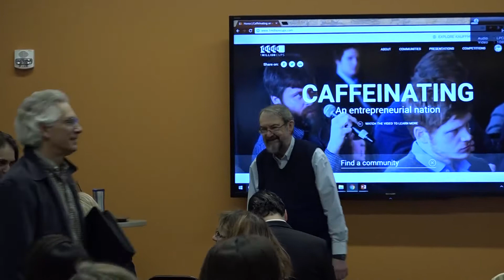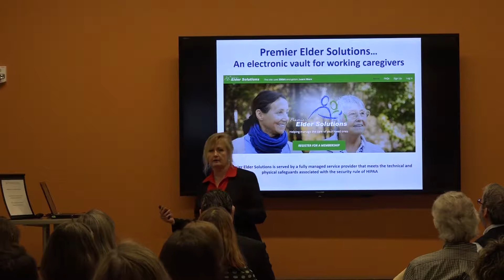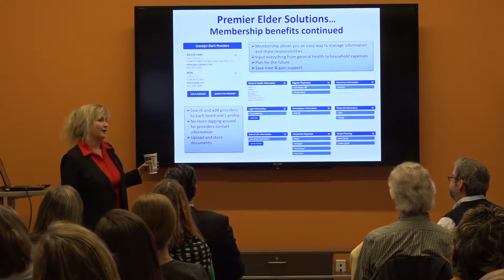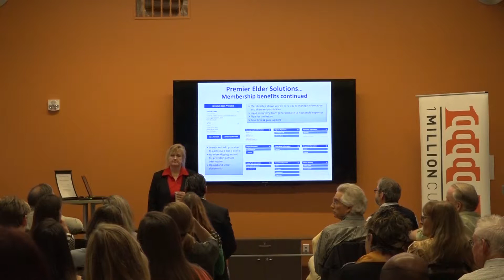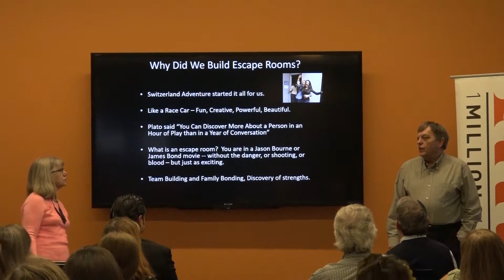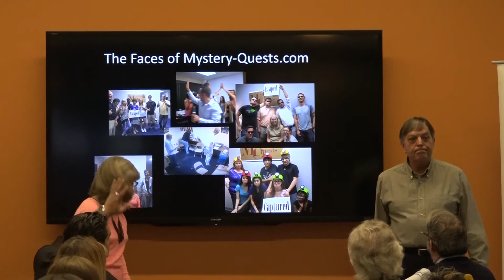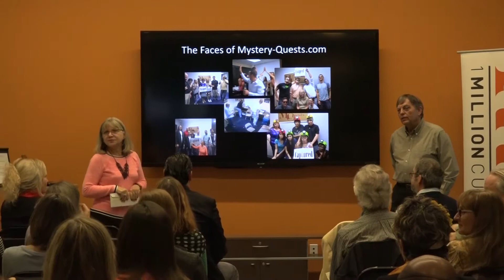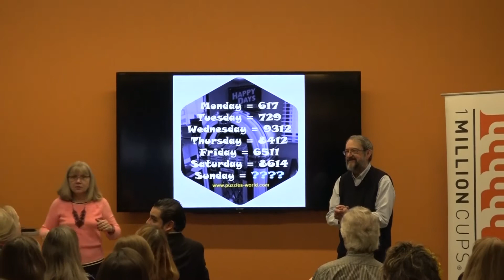Colorado Springs 1 Million Cups 3/15/2017 - Premiere Elder Solutions and Mystery Quest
1 Million Cups is a free, national program designed to educate, engage, and connect entrepreneurs. Developed by the Kauffman Foundation, 1MC is based on the notion that entrepreneurs discover solutions and network over a million cups of coffee. Our Colorado Springs events, like all 1 Million Cups, are held at 9am on Wednesdays. Our meeting place is at Catalyst Campus 555 East Pikes Peak Ave. in Colorado Springs,CO. Join us weekly to learn more about local entrepreneurs and to network with your local business community over free coffee.

Colorado Springs, Colorado - 1 Million Cups